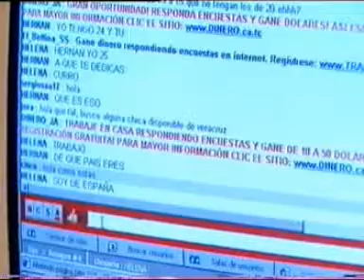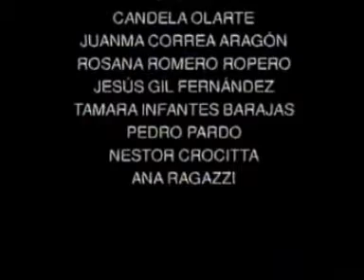Estudias o trabajas La motivacion sexual UNED